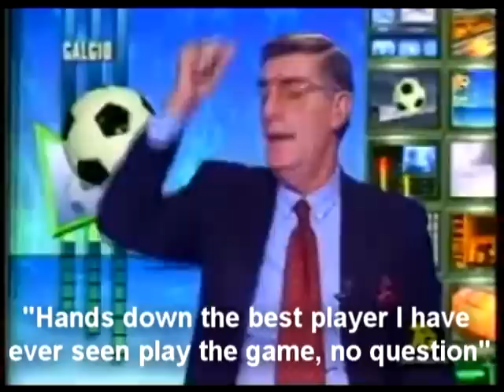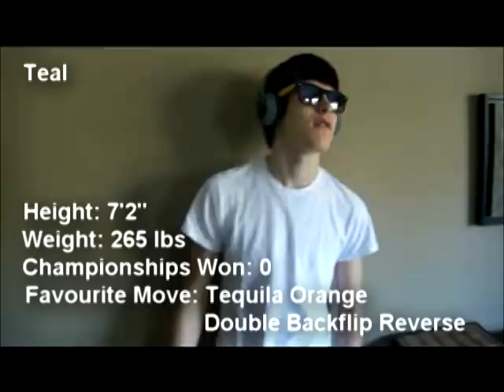One Man. One Spoon.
An unforeseen documentary about the life and troubles of a professional athlete.